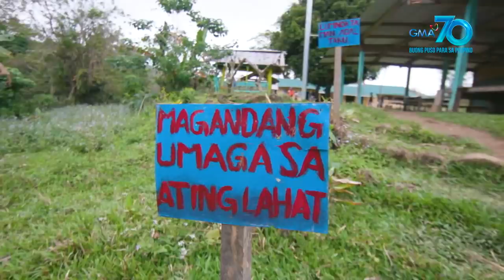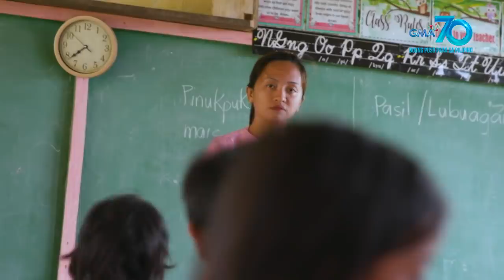Front Row: Guro, buwis-buhay na tumatawid sa peligrosong tulay makarating lang ng paaralan!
Aired (February 24, 2020): Hindi lang oras ang ginugugol ni Teacher Maribel makarating lang sa eskuwelahan. Kailangan kasi niyang tumawid sa peligrosong tulay at maputik na daan para maturuan ang kanyang mga estudyante! Ano kaya ang kanyang inspirasyon sa pagtuturo sa gitna ng kalbaryong hinaharap araw-araw?

'Front Row' is an internationally-acclaimed documentary show that highlights the struggles, challenges, and triumphs of people from all walks of life.

Watch it every Monday, 11:35 PM on GMA Network. for our full episodes.

Para sa iba pang detalye, bisitahin lamang ang link na ito